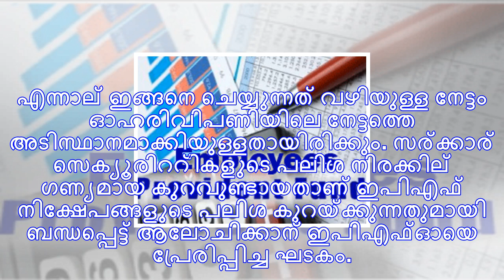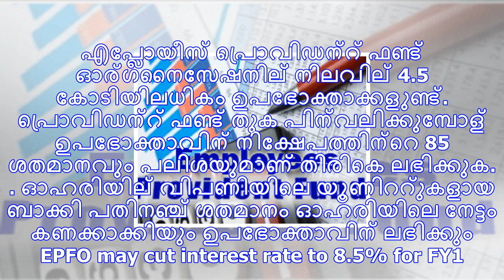എംപ്ലോയീസ് പ്രൊവിഡന്റ് ഫണ്ട് പലിശ നിരക്ക് കുറച്ചേക്കും.. നിരക്ക് 8.5 ശതമാനമാക്കാൻ ആലോചന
ദില്ലി: എംപ്ലോയീസ് പ്രൊവിഡന്റ് ഫണ്ട് പലിശ നിരക്ക് നടപ്പ് സാമ്പത്തിക വര്‍ഷത്തില്‍ കുറച്ചേക്കും. 2017...